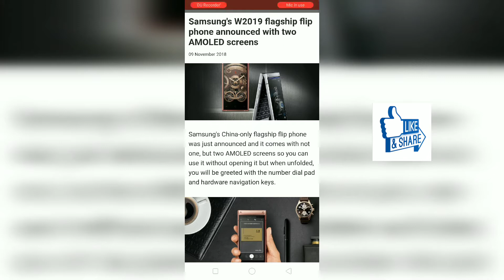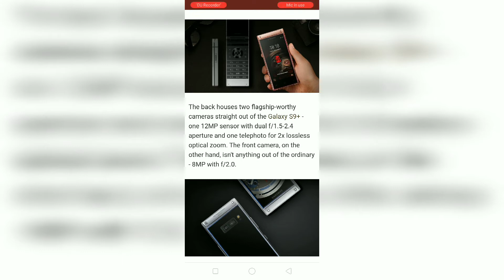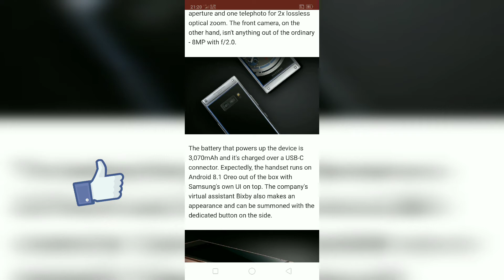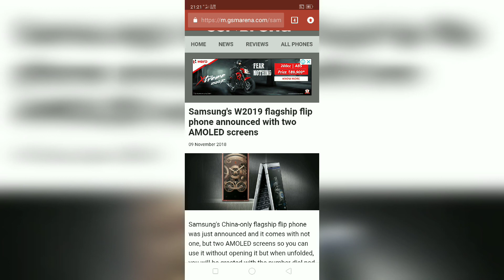Samsung w2019 flip phone..... Details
Hi guys, I am soumyajit. in this video I will show you what is the specs of the Samsung latest flagshilp series smartphone and not only the smartphone the smartphone is a flip phone The phone powerd by sanpdragon 845 chipset. Not only the chipset is the flagchil grade.. but also all the specs is flagshilp grade... .
In the video I will discuss some of the tiopic.

1) Samsung w2019 specs
2) Samsung w2019 chipset
3) Samsung w2019 release
4) samsung w2019 flip phone
5) Samsung w2019  leacks.